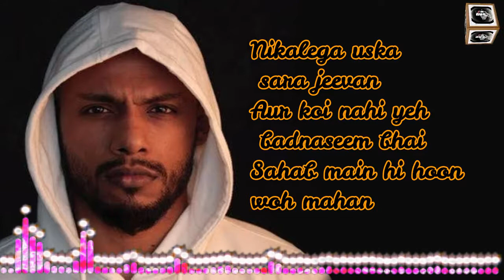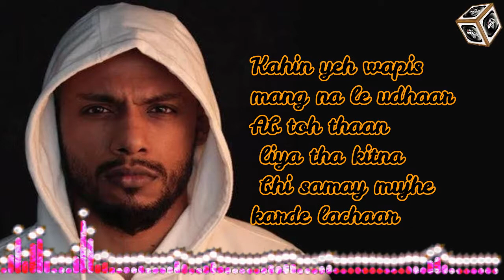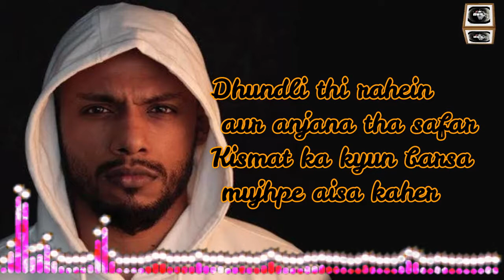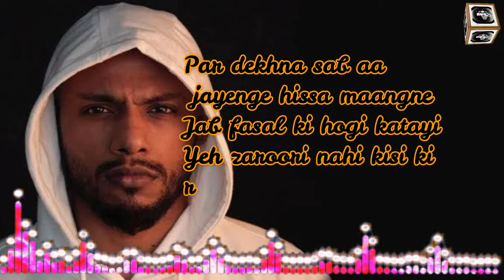Loser (Dino James) song lyrics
Want headphones buy it👇